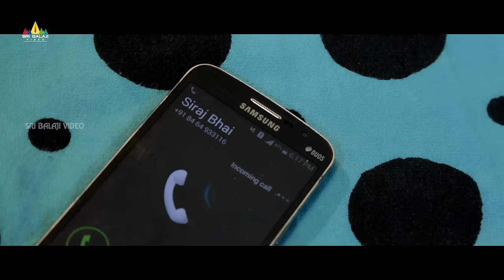Gullu Dada Comedy with Preeti Nigam | Stepney Latest Hyderabadi Movie Scenes | Sri Balaji Video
Watch Stepney Latest Hyderabadi Movie Scenes, Starring Adnan Sajid Khan, Aziz Naser, Preeti Nigam, Farah Khan, Gayatri Gupta and others.Directed By Aziz Naser